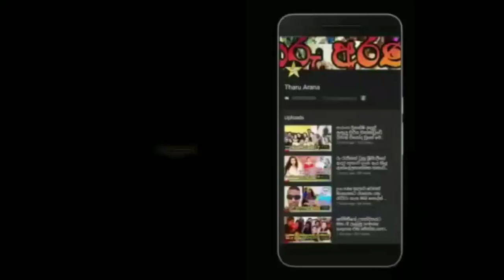ඇගළුම් ආයතනයේ කොවිඩ් පොකුරේ නිර්මාණය ගැන හමුදාපති හෙලිකරයි.sinhala news